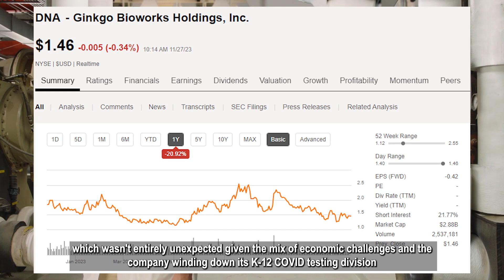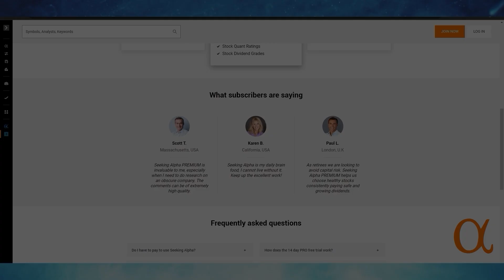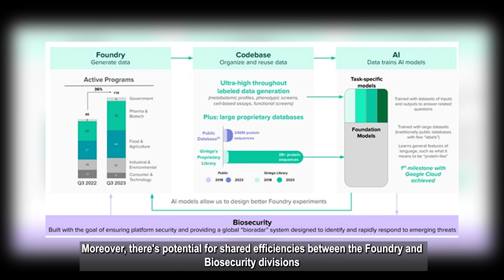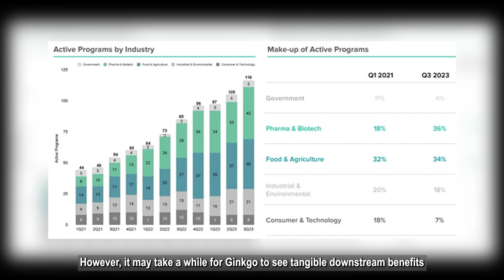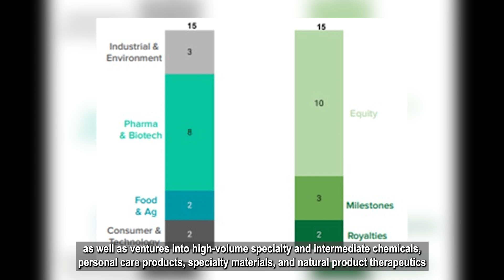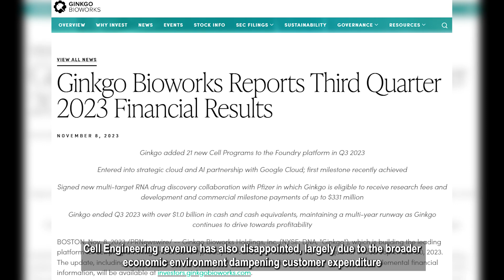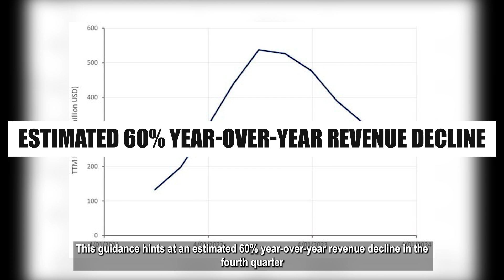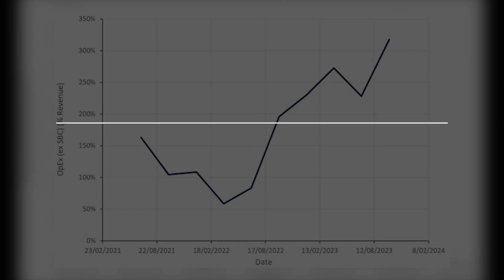Ginkgo Bioworks: The Financial Challenge & Biotech Promise (DNA)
Title: Unveiling Ginkgo Bioworks: The Financial Challenge & Biotech Promise (DNA)

Lets dive into the latest on Ginkgo Bioworks! In this deep-dive video, we explore the tough Q3 for Ginkgo Bioworks, its challenges in the macroeconomic environment, and the phasing out of its COVID testing arm. 📉 Discover how Ginkgo's Cell Engineering segment is gearing up for a promising future, despite being in its early stages.

We'll take a close look at the intricacies of Ginkgo's business model and its focus on scale and data in the biopharma sector. 🌐

🚀 Get insights on Ginkgo's performance, its approach to the Cell Engineering sector, and the potential for shared efficiencies between its divisions. We also cover the impact of the macro environment on the biotech industry and Ginkgo's strategic focus on biopharma and agriculture. 🌱

🎯 Don't miss our detailed analysis of Ginkgo's financials, their technology licensing ventures, and the long-term potential of their Biosecurity division. Join us as we explore if Ginkgo Bioworks can turn its challenges into opportunities and revolutionize the biotech landscape. 🌟